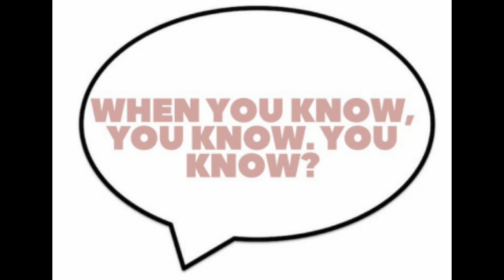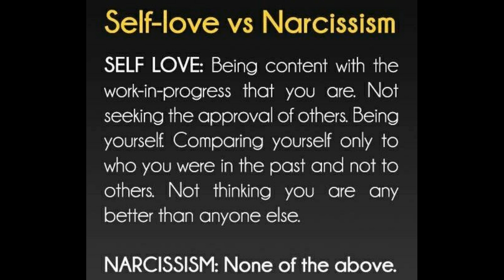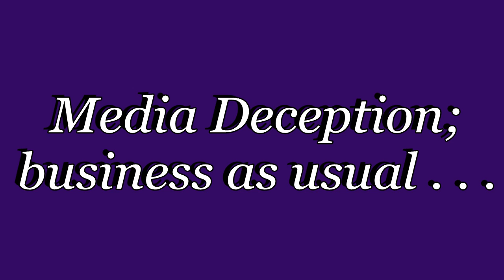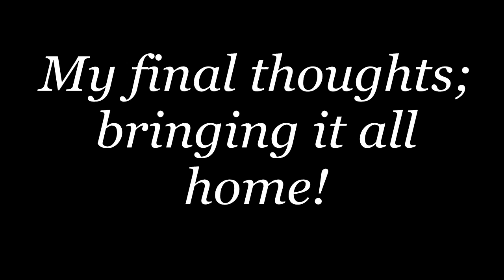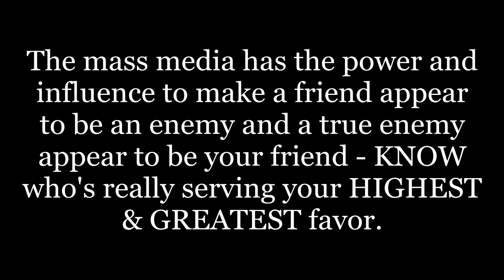Leaving Neverland | Psychic/Calibration Reading on the Accusers & the Accused!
You won’t find a reading or commentary on the said subject matter, quite like this! Indeed, this one is a first on multiple levels. I have completed a calibration and intuitive or psychic reading on the ‘front line’ players and accusers; making profound claims and accusations that Michael Jackson had in fact committed crimes against them in their years of innocence.